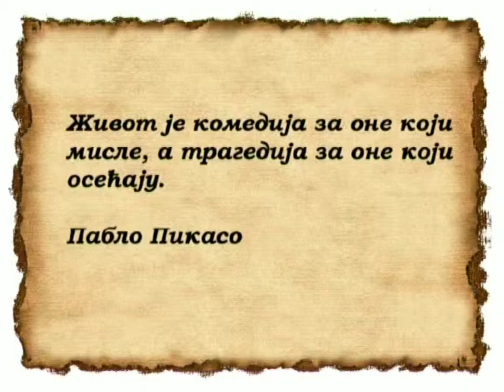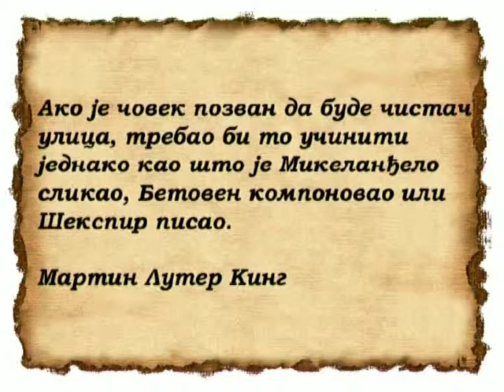Mudre izreke 5